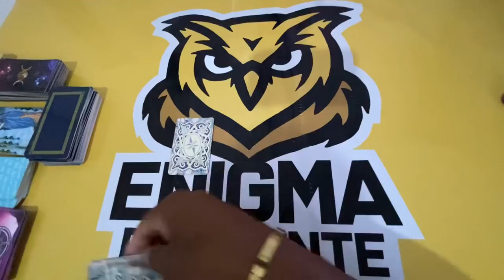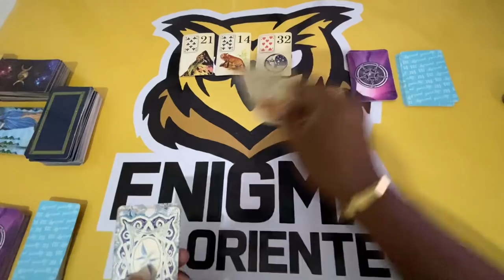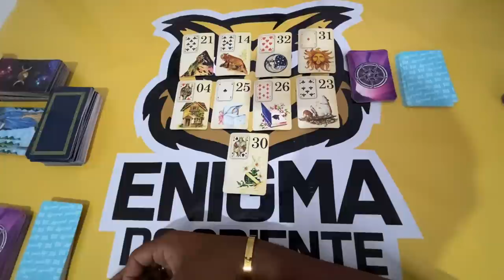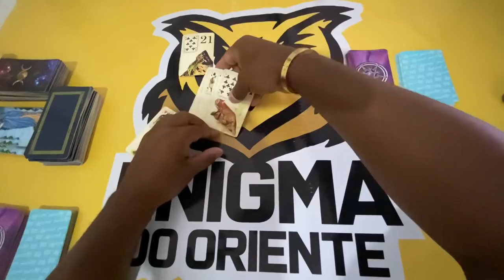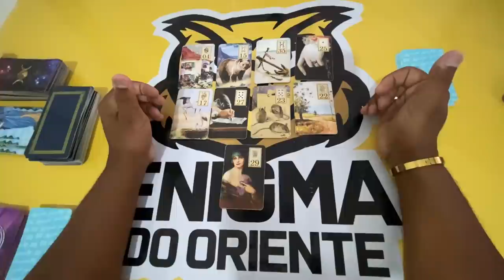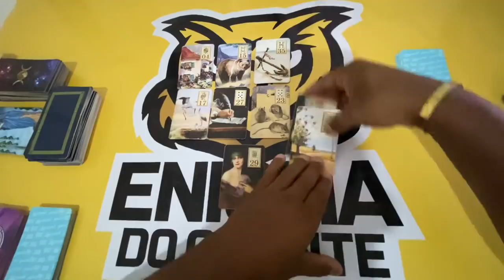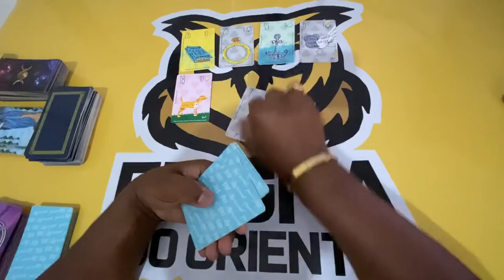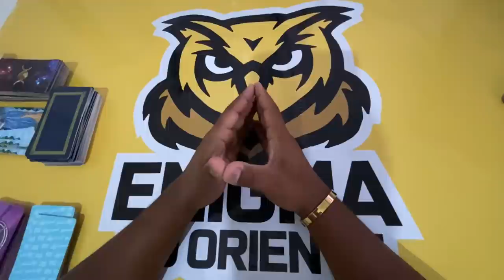ELE HOJE EM RELAÇÃO A VOCÊ! !!💘 [ Tarot Responde ] Tarô [Tarô ] Tarot